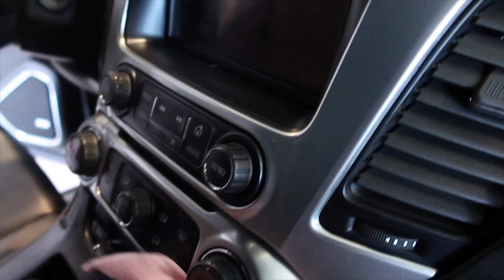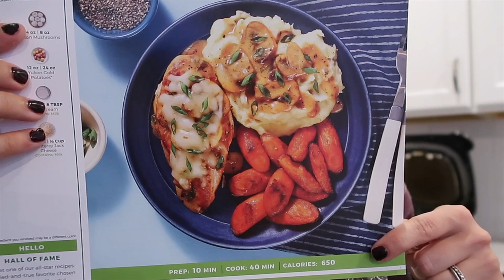*NEW* GET IT ALL DONE COOK WITH ME BAKE WITH ME CLEAN WITH ME TIFFANI BEASTON HOMEMAKING FALL 2021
Use code BEASTONS14 for up to 14 FREE MEALS across your first 5 HelloFresh boxes plus free shipping IN TODAY'S GET IT ALL DONE VIDEO WE WILL BE CLEANING, COOKING, BAKING AND ERRANDS.
Chunky knit throw in burgundy
Stainless steel cookbook holder
Harvest signs bullseyes playground
Lazy Susan and tiered tray
Chain figurine studio McGee
Acacia tiered tray
Battery powered candle lights
Soap pumps
Drying rack:
use code 13739035 under referrer

Cricut Machine
Lazy Susan
Chip organizer
Glass straws
Supplement organizer
Gold bins
Honey jar
Gold silverware
Pink organizers
Shelf organizers
Silverware organizer
Tea organizer
Pink Vacuum

*CLEANERS + DIFFUSERS + OILS*
GO TO YOUNGLIVING.COM AND PICK WHATEVER YOU WANT USE MY MEMBER ID 13739035 UNDER ENROLLER AND SPONSOR

 homemaking beauty and the beastons homemaker stay at home mom tiffani beaston